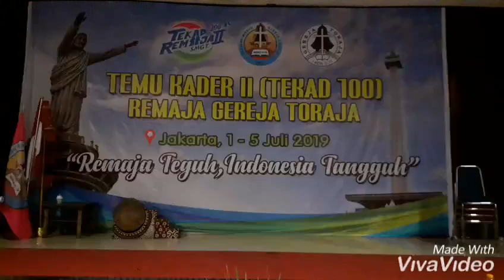Acara Penutupan Temu Kader II (Tekad 100), Jakarta, 1-5 Juli 2019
Acara Penutupan Temu Kader II (Tekad 100) Remaja Gereja Toraja, Jakarta, 1-5 Juli 2019